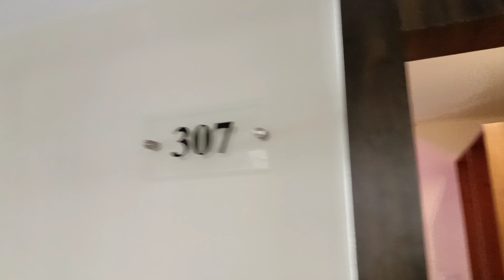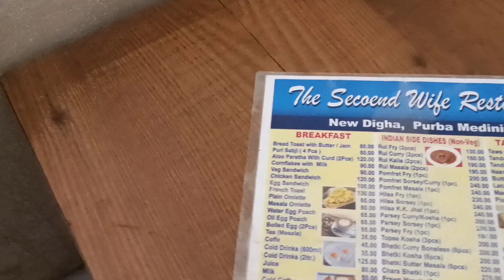New Digha Hotel ||The Pikus Inn hotel in New Digha||Best Swimming pool hotel in New Digha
Digha hotel ||Hotel The Pikus Inn Room Tour|||New Digha Hotel| Best Hotel in New Digha|| Digha Best Hotel |Hotel pikus inn in digha

Hello Everyone ☺️ I am Papia Bhattacharjee enjoyed Luxurious Budget Hotel in New Digha.we Visited The Pikus Inn hotel in our weekend trip.Here I have shared my personal experience of hotel room and shared room tariff to you.Its not a paid promotion it's only my own creation.